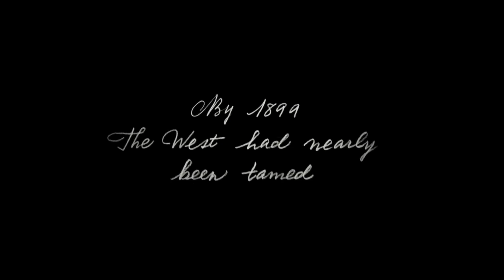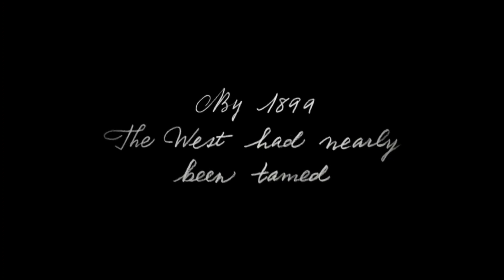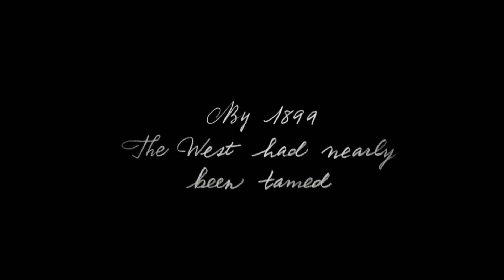10 Reasons why you should play Red Dead Redemption 2 - ரெட் டெட் ஆடு 🤩 (தமிழில்)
Vanakam To All Gamers

In this video I spoke about 10 intresting Reasons for you to try Red Dead Redemption 2 in Tamil 🙌🏻

00:00 - Intro
00:44 - The world
01:52 - Easter eggs
02:47 - Hunting
03:52 - Cast
04:47 - Dutch Van der linde
05:40 - Animations and Graphics
06:19 - The game's pace
07:27 - Not being so typical
09:11 - That Epilogue
10:14 - Arthur Morgan
11:46 - Outro

copyright infos:

But we used some soundtracks to explain The content better. We are using this soundtracks to explain our content to people in a intresting way. Thank you ❤️

for content visit The instagram page.